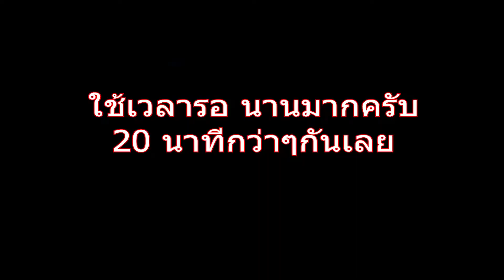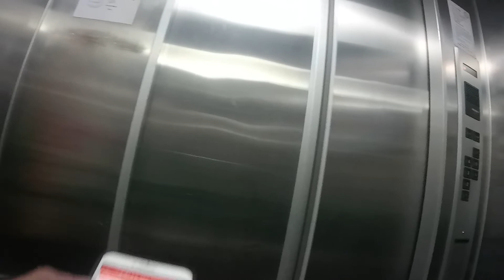DX Playground Cafe & Bistro เจ๊นิวตำซาดิสต์สาขา1แซ่บเวอร์ Job On The Road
วันนี้ผมจะไปดู2ร้านดังกันครับ ร้านแรกเป็นร้านกาแฟครับ และร้านที่2เป็นร้าน ส้มตำครับ  รายละเอียดเพิ่มเติมดูได้ที่ลิ้งเลยครับ

เจ้นิวตำซาดิสต์สาขา1